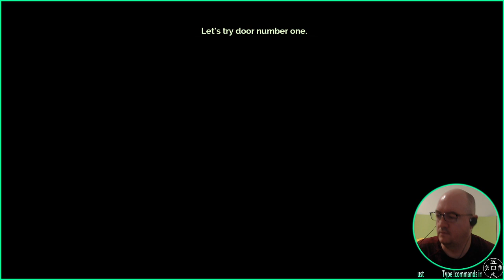Transistor - 03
lo9i plays "Transistor". Part of stream 0080 (15/04/21).
If you enjoyed watching this video, that's super duper :3 Peace!